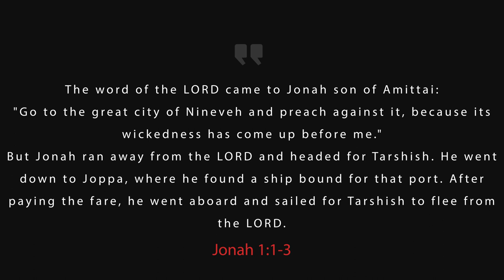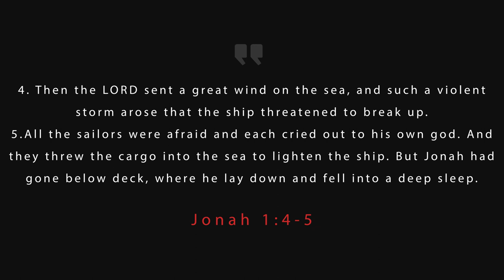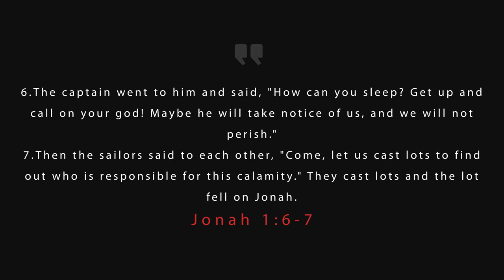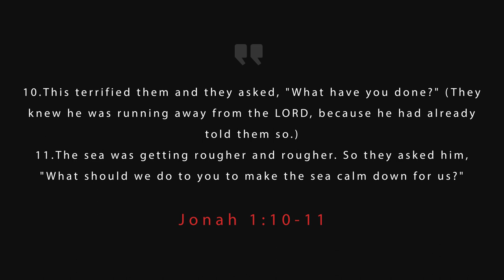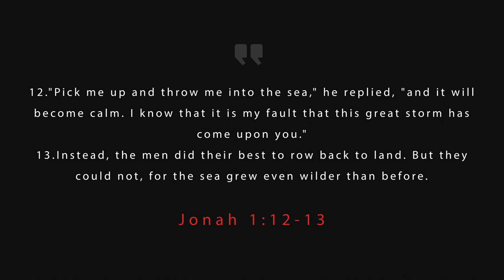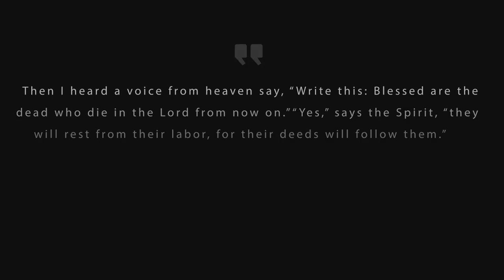THE GRACE IN YOUR ASSIGNMENT BY APOSTLE JESSE KARANJA